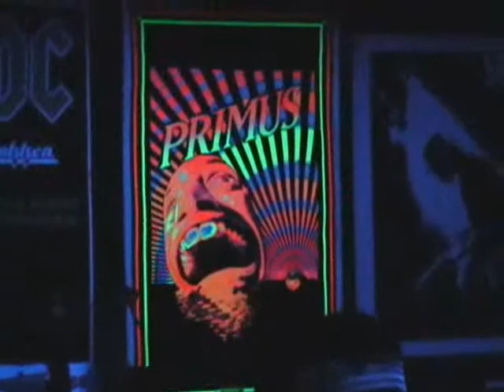GOLF PROS AND TENNIS HOES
Dave Ely and Eric playing music at a party at Dave's house in San Diego,Ca.